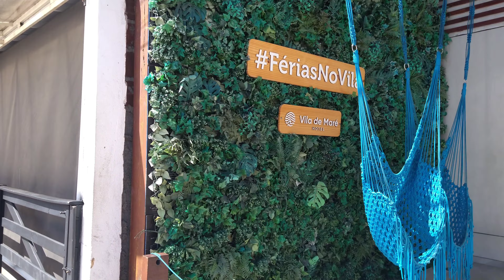HOTÉIS em porto de galinhas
Hotéis em porto de galinhas ( na vila)
Esses dois hotéis ficam na vila de PORTO DE GALINHAS

Primeiro é o VILA DE MARÉ,fica em na entrada da vila em frente o POSTO IPIRANGA

O Segundo hotel é o BAÍA BRANCA,fica na rua das sombrinhas ( porto CUT)